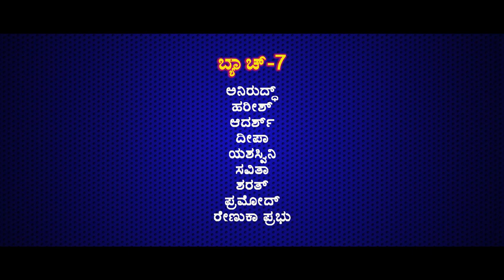watch TARTUFFE a play directed by Mounesh Badiger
WATCH TARTUFFE, a play written by French writer Molieretre
Streaming NOW on G Academy Youtube Channel